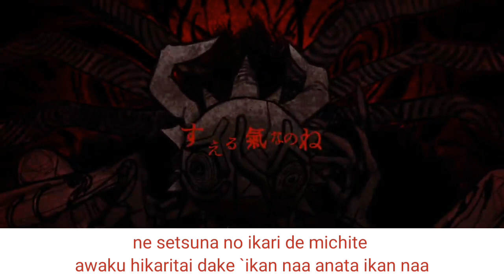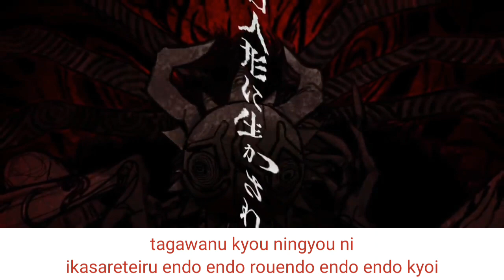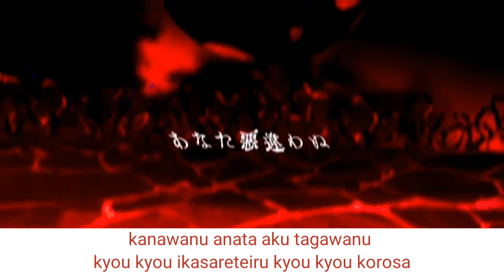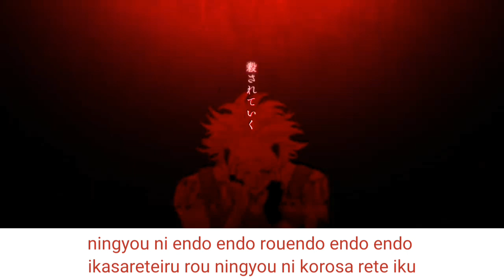[Romaji] | Lyrics || ボトム / Bottom - 柊キライ. feat.flower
✔️Lười Home does not own anything but the translation!!!